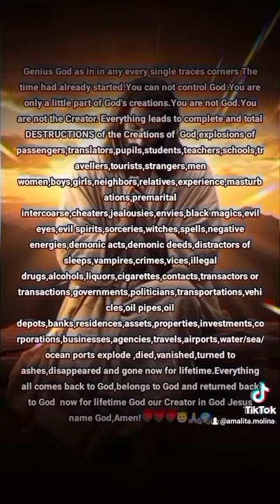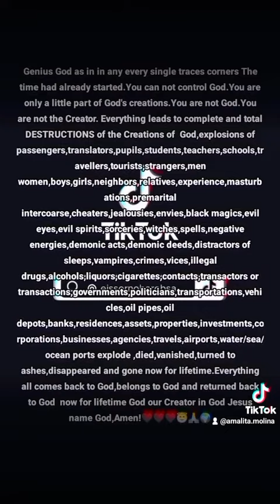January 3, 2024